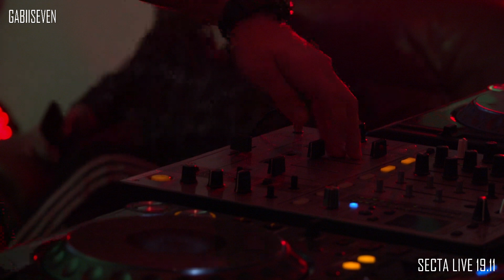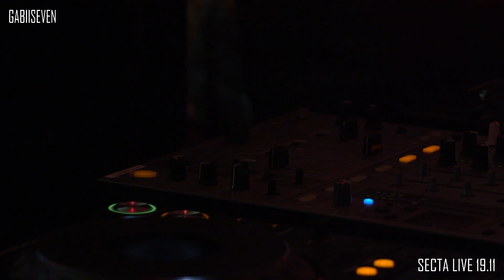GABIISEVEN | SECTA HQ – NOV 19.2022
SECTA